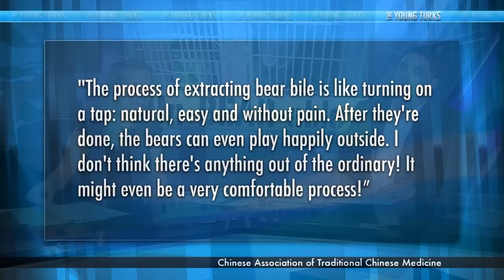GRAPHIC Chinese Bear Bile Farming Video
Cenk Uygur and Ana Kasparian of The Young Turks discuss a graphic video showing a Chinese bear bile farming operation. Scientists have scrutinized the health effects of bear bile but have come to no definitive conclusions. But sold in powdered form as capsules, or as a tonic, bile is considered by many to be an elixir of sorts. Bile marketers say it fortifies the liver, reduces flu symptoms and improves eyesight.